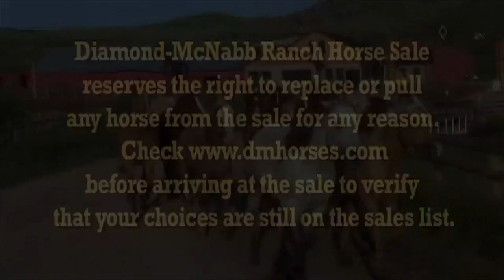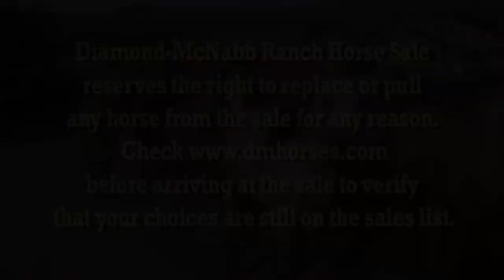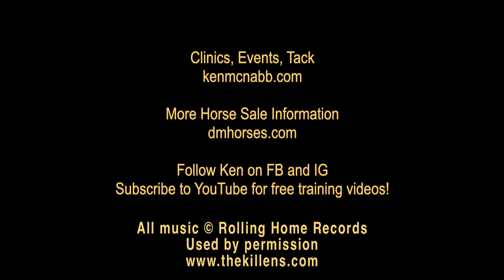14th Annual Diamond-McNabb Ranch Horse Sale **PREVIEW** Part 1 { June 4th, 2022 } Douglas, Wyoming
Ken McNabb and Diamond Land & Livestock partnered to produce the first Diamond-McNabb horse sale in 2009 and have been holding it annually ever since. We love to ride, we love to ranch, and we love to help our customers find the right horses! Our goal is provide quality horses for everyone from the experienced ranch hand to the recreational trail rider. Our summer horse sale will be held Saturday, June 4th 2022 at the Powderhorn Ranch near Douglas Wyoming. 85 top quality geldings and mares will sell.

Friday, June 3rd, 2022
*Gates open at 3:00 pm (meet & greet)
*BBQ Dinner at 5:00 pm ($20)
*Ken McNabb Demo at 6:00 pm

*Doors open at 8:00 am
*Preview Session 9:00 am
*Announcements 12:30 pm
*Sale Begins 1:00 pm

*Cowboy church begins at 9:30 am
All are welcome to gather with us for preaching and worship!